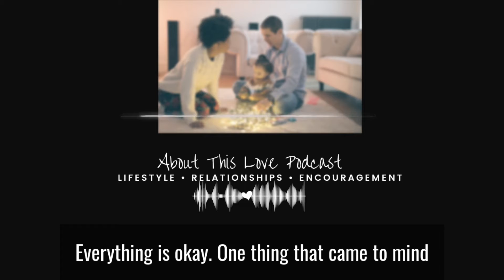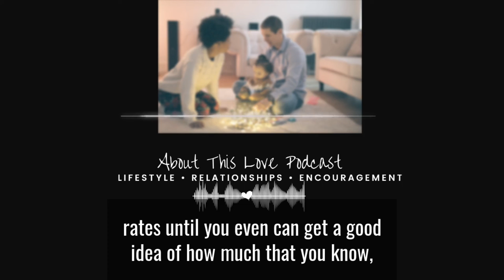When You Don't Respect One Another | About This Love Podcast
Let's continue the conversation on foundation.

We hope you are encouraged by this conversation. Full About This Love podcast will be released Wednesdays at 12 PM EST.